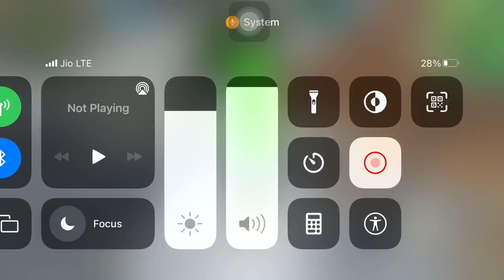Entering a New city. Rope hero gameplay #1.